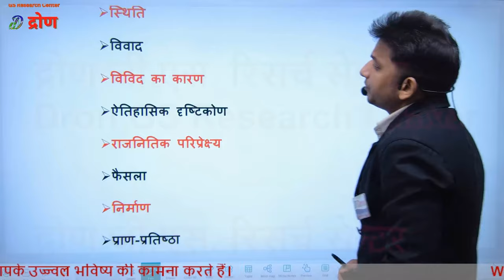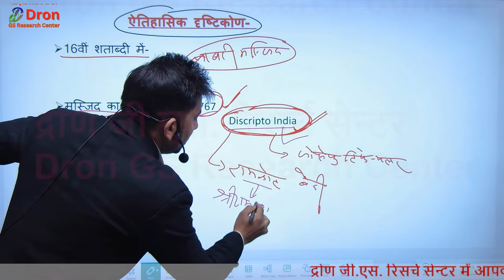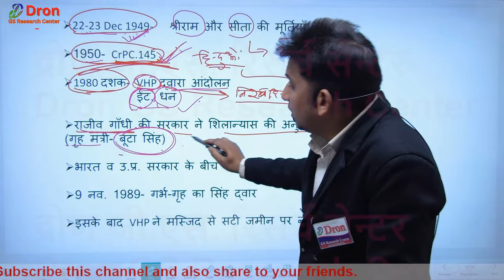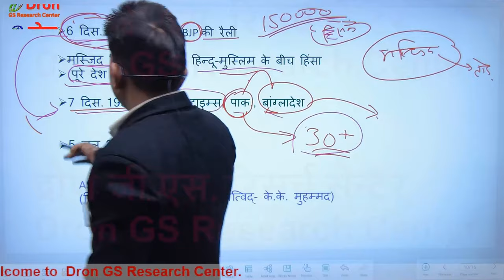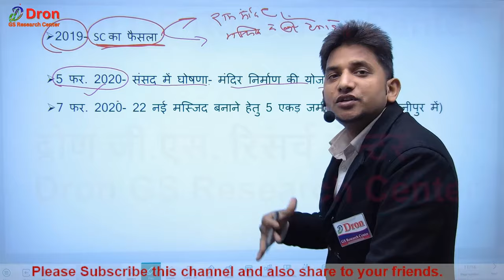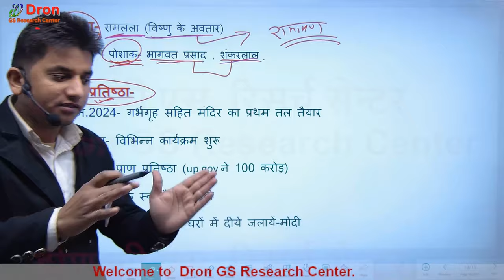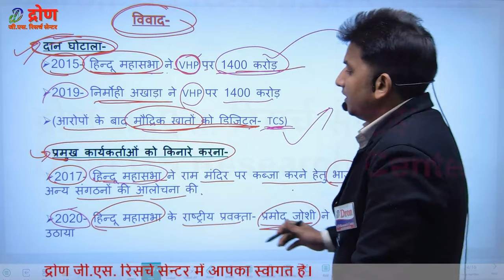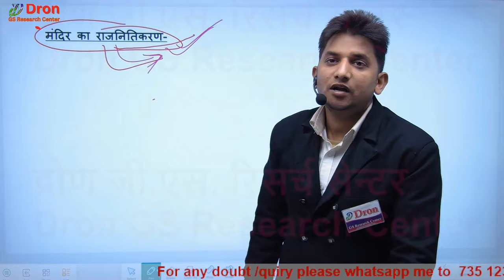Ramlala ayodhya । प्राण प्रतिष्ठा क्या होता है। श्रीराम मन्दिर को विस्तार से जानें । Pran pratishtha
इस विडियो में pran pratishtha ceremony in ayodhya के बारे में समझाया गया है।
 This video is about the information of pran pratishtha ceremony in ayodhya .